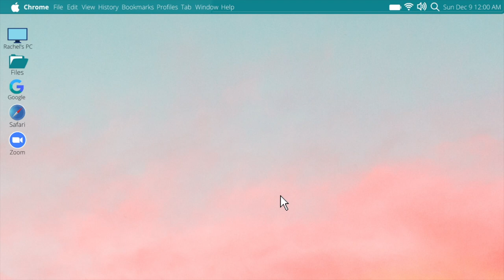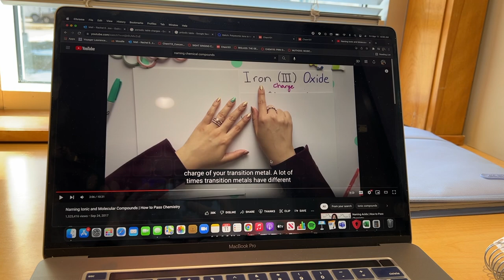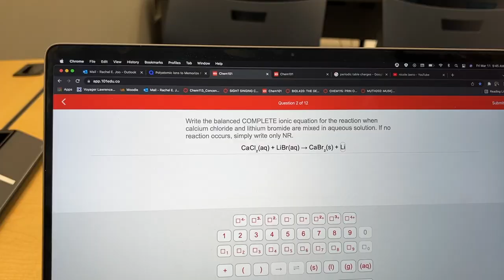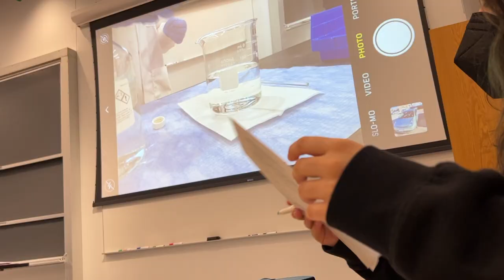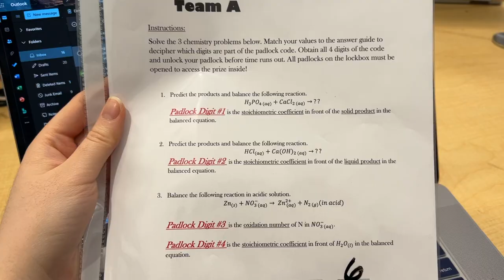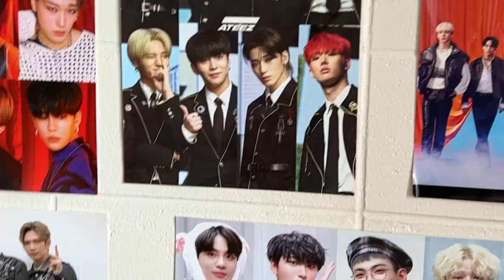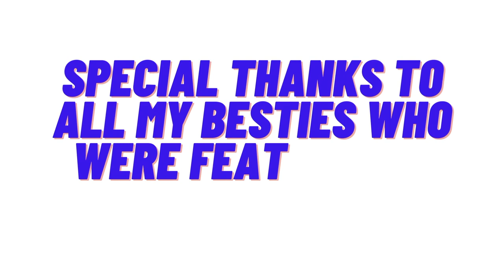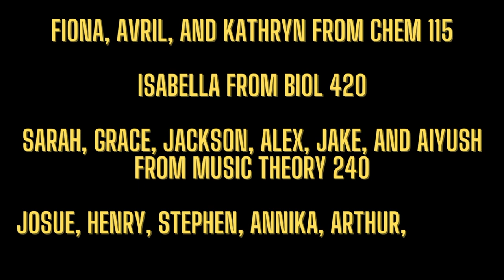Final Day of Classes - Winter Term 2022 Edition (Lawrence University Vlog) 🥂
안녕 Joobees! Happy (almost) spring?! It's insane how fast my winter term went, I would definitely call it the most difficult term out of all three terms this year. Finals are just around the corner and then I'm on my very short spring break (like literally 1 week and a half) but it's going to go by so fast. I'll try to vlog something exciting during my break if I can. But for now, I hope you enjoy my first university vlog!!